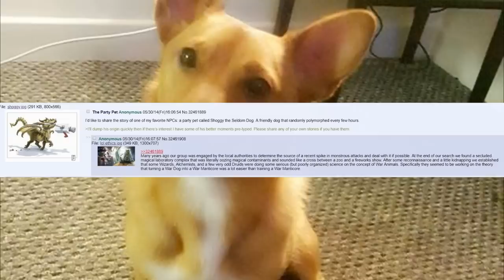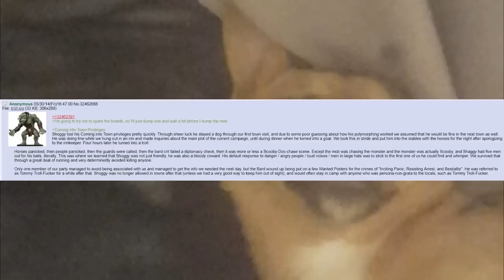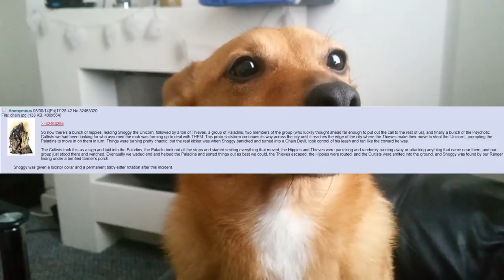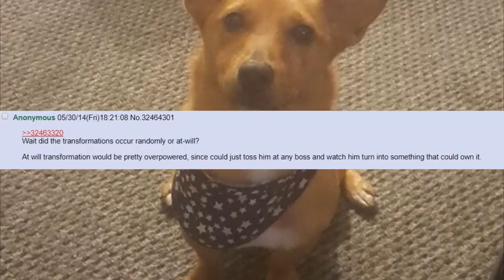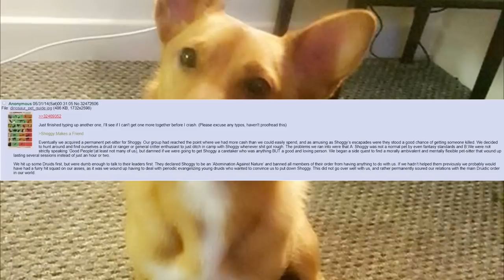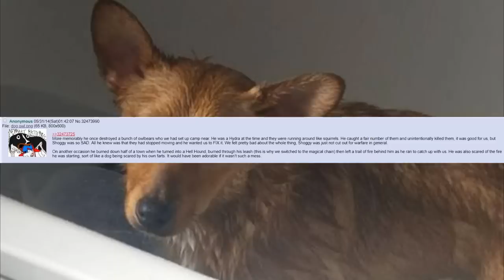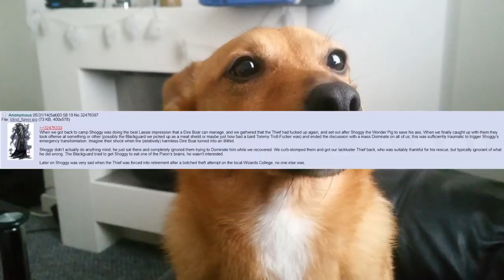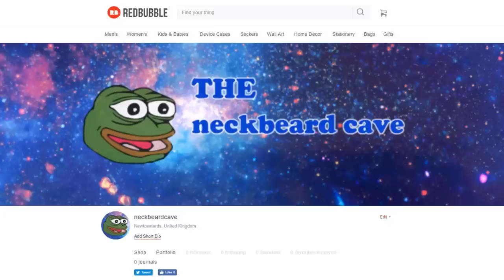Shoggy the Seldom Dog 🍀 /tg/